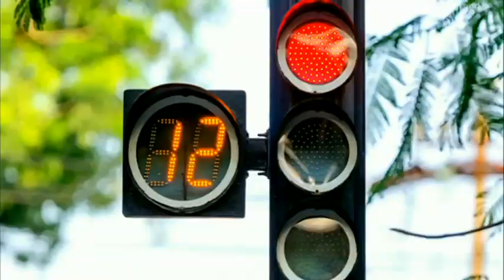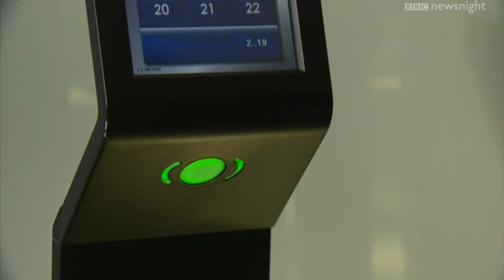NEWSNIGHT: Why do we have to wait so long for lifts?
The BBC's Tim Harford explains why we have to waste so many minutes of our lives waiting for lifts